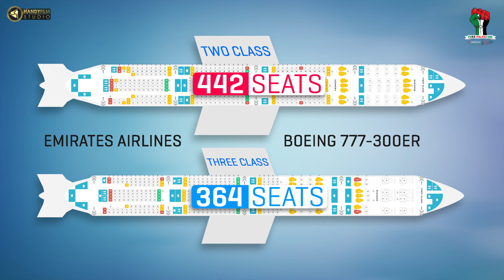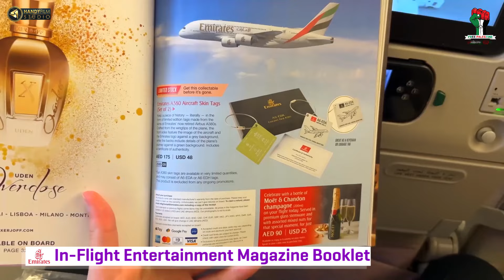কি আছে Emirates এর Boeing_777 এর ভেতরে? | Emirates Boeing 777 Virtual Tour | AvioTech | HANDYFILM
The Emirates Boeing 777. Emirates operates the world’s largest fleet of Boeing_777 aircraft. They fly these modern aircraft to nearly 100 cities on six continents, carrying millions of passengers across the globe each year. Lets Explore Boeing 777 cabins in 3D.